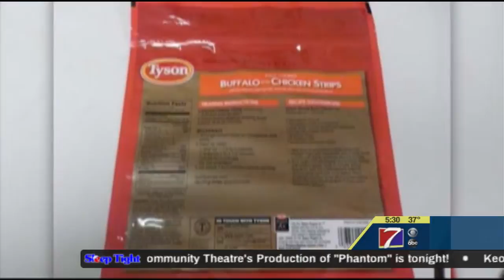7 Things to Know for Today - March 22, 2019 (KHQA)